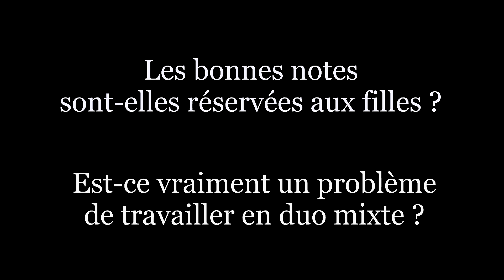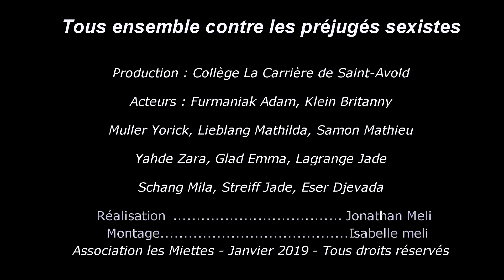Tous ensemble contre les préjugés sexistes - la réussite scolaire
Au collège la Carrière de Saint Avold avec les 5èmes participants.